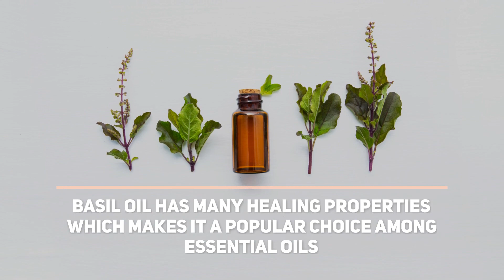Top 5 Benefits Of Basil Oil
Essential basil oil has become quite popular in recent years and has been valued for its impressive antiseptic properties. Here are the top 5 benefits of basil oil.